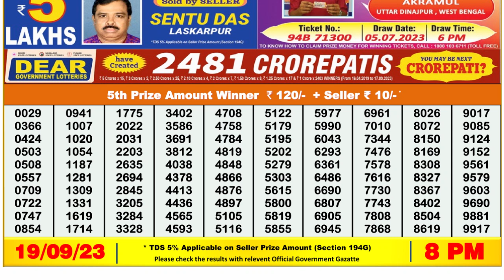🔴 Lottery Sambad Live 08:00pm 19/09/2023 Evening Nagaland State Dear Lottery Result Pdf Download